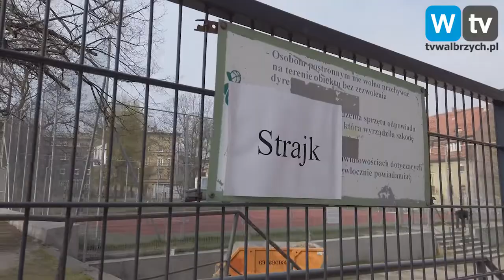Telewizja Wałbrzych - Czy popierasz strajk nauczycieli?